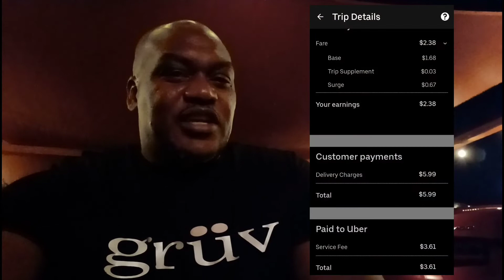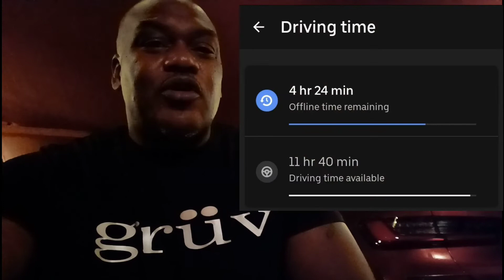$2.38 on UberEats! Horrible! INSANE!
Many of us have been complaining about food delivery for the last few months. The rates the apps are paying - PLUS the fact that someone would EXPECT a delivery without tipping on this low of an amount - is INSANE!!!

This is why I no longer deliver food. I actually enjoyed it for a while, but haven't done it like I used to. I see no reason going back to food delivery, just to be continuously PENALIZED by Uber for rejecting orders like this. I was at a 97% acceptance rate and now I'm down to 68%, which prevents my account from having certain driver privileges (like seeing the actual trip distance/direction before I accept a ride).

Food delivery kills great driver accounts!